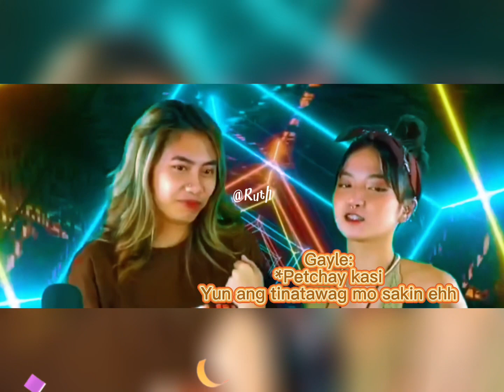ANGGAYLE “fetus era” AKPUL 😅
💚ANGGAYLE 💚 @ THOC cycle1

💚ANGGAYLE💚💚FETUS ERA💚